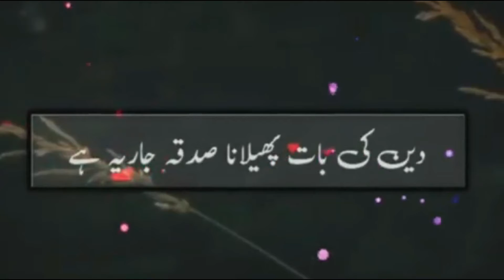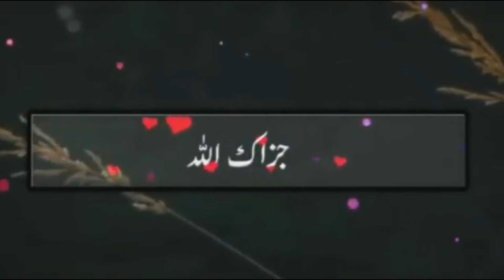نبی صلی اللہ علیہ وآلہ وسلم کا حسن مبارک کیسا تھا؟ | مولانا ثاقب رضا مصطفی کا بیان